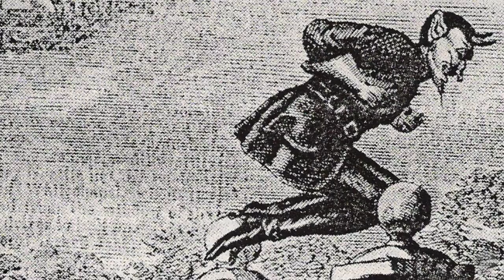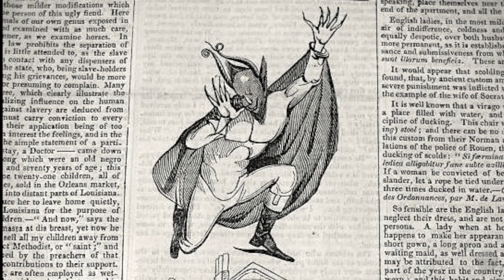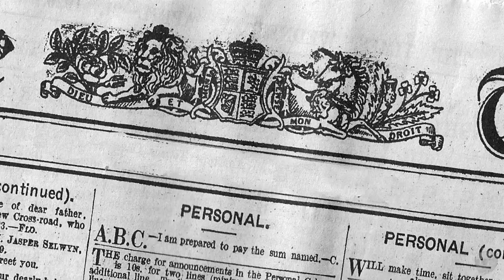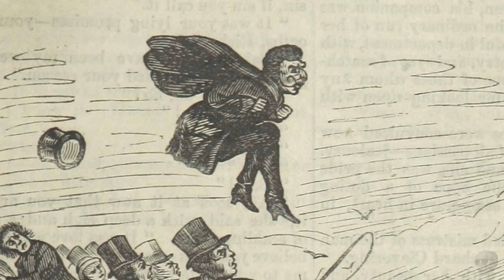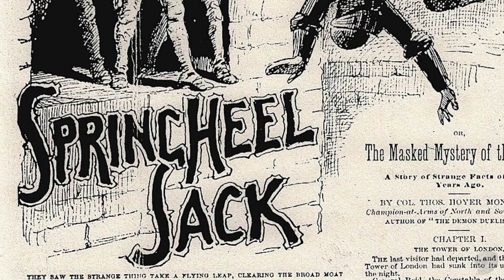Spring-heeled Jack (After Dark)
In Victorian England, a mysterious madman dubbed "Spring-heeled Jack" stalked the streets assaulting random citizens and performing seemingly supernatural feats. Was he just an urban legend, or is there some truth behind the reported sightings?

Follow Crypticc!

No changes were made to this work.

"After Dark Theme" by Crypticc

"Terrifying Space" by Jay Man (ourmusicbox.com)

"Enemy on the Horizon" by Jay Man (ourmusicbox.com)

Supplemental footage provided by:
Videezy